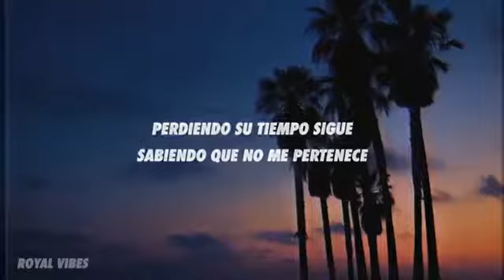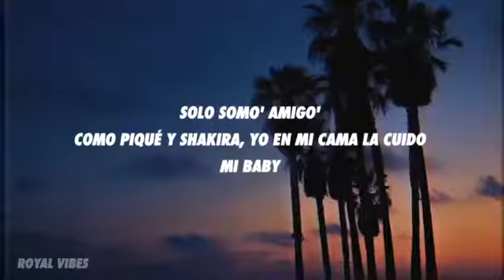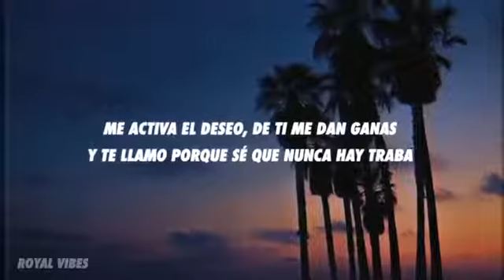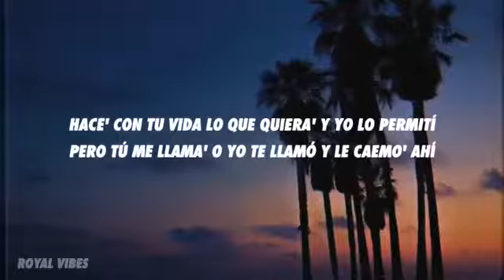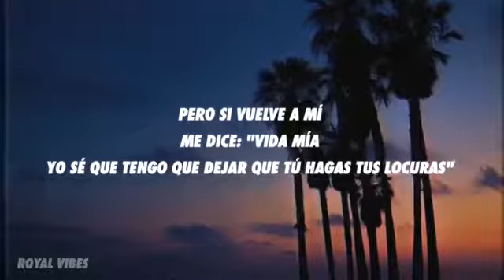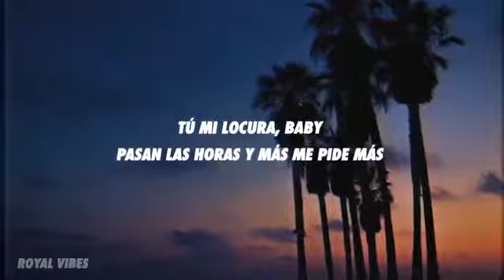Una locura Ozuna